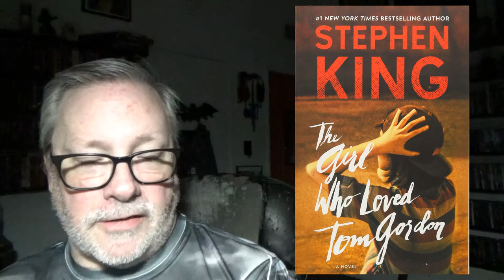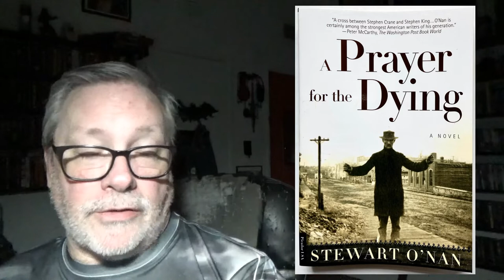50 Years of Horror Fiction-1999 50YearsOfHorrorFiction booktube horrortube #1999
50 Years of Horror Fiction featuring 5 books from 1999.

Books Mentioned:

The Sub by Thomas M. Disch
The Girl Who Loved Tom Gordon by Stephen King
Others by James Herbert
A Prayer for the Dying by Stewart O'nan
Demons, Freaks and Other Abnormalities by Michael Laimo